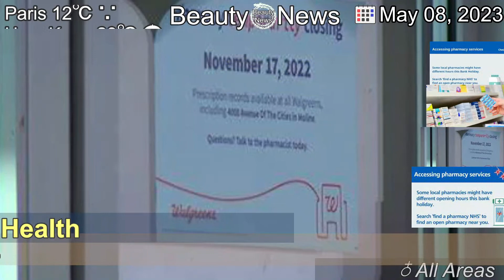[Latest]Scores of local pharmacies closing across England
[Contents]
Data shows there are now fewer local chemists than at any time since 2015, despite rising demand.